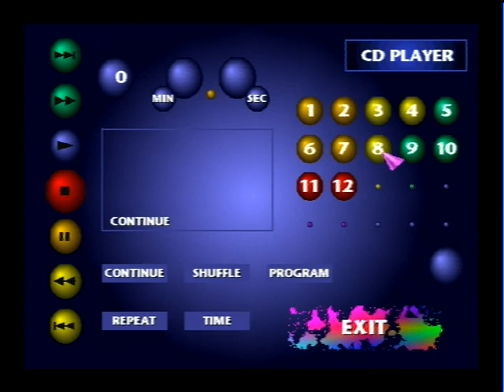Sony PlayStation - Music 2000 PS1 - (Songs Mix) - Part- 2.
Sony PlayStation - Music 2000 (PSX) - (Program - 'Game')
MiX Songs :- Rock Music, Compress - Trance (Old Version of the Year 2005.)
& Hard - Piano (Old Version of the Year 2005.)
Author :- Lukas Mayster
(''DVD Recorder'') - ["480p-Quality"].